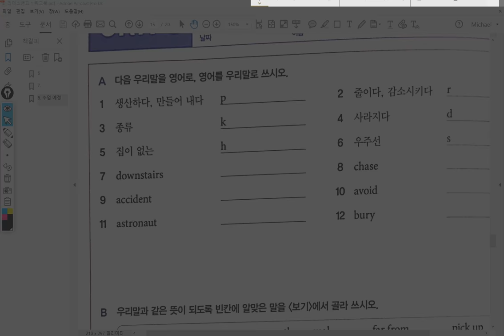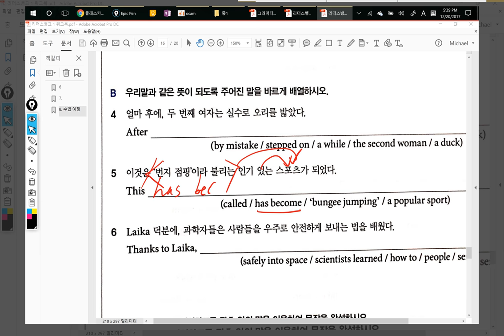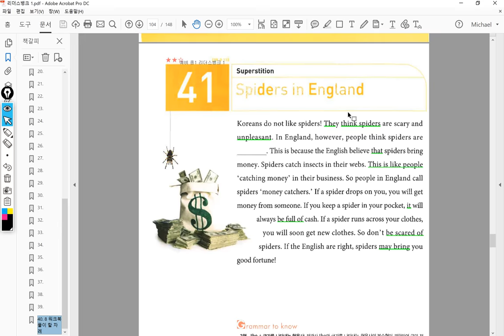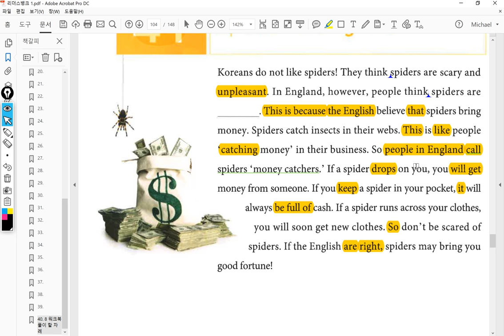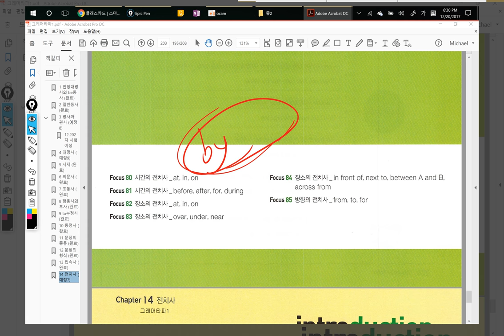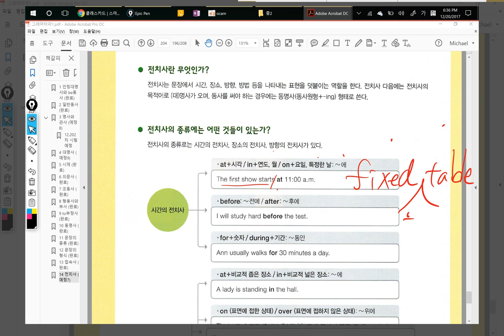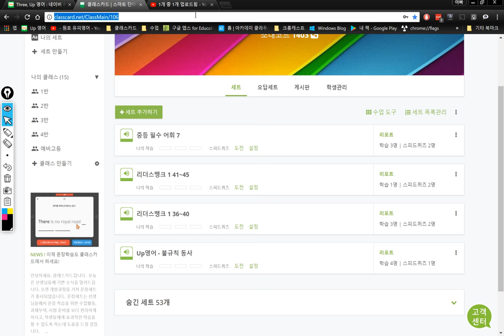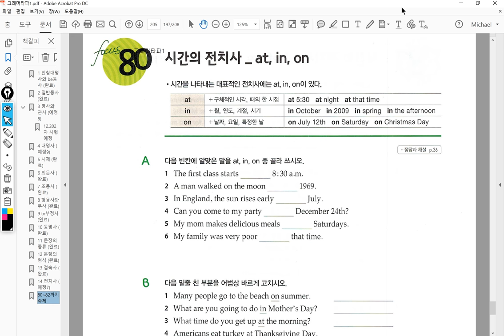중1 2017 12 20